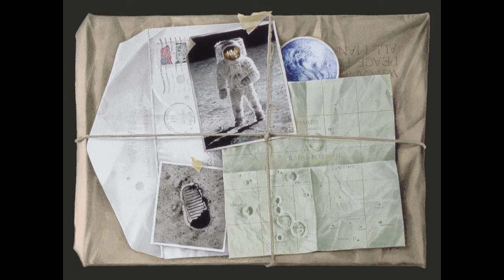Greg Mort The Art of Stewardship Collection 1985 2021 1m 59s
American contemporary artist Greg Mort presents The Art of Stewardship Painting Collection which includes his thirty original paintings featuring images of our Earth.  The collection features paintings created from 1984 to 2021. GregMort.com